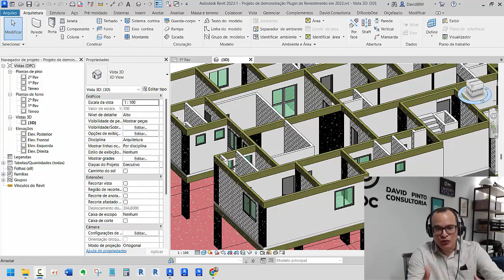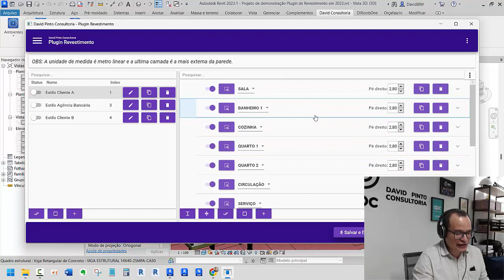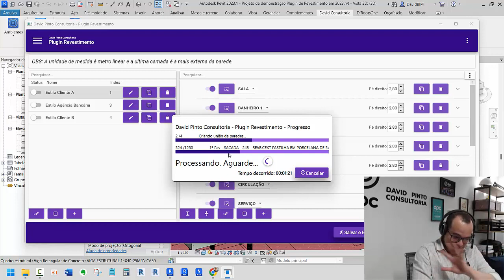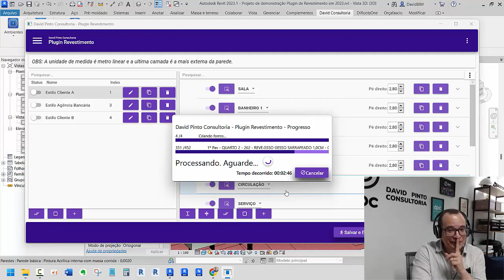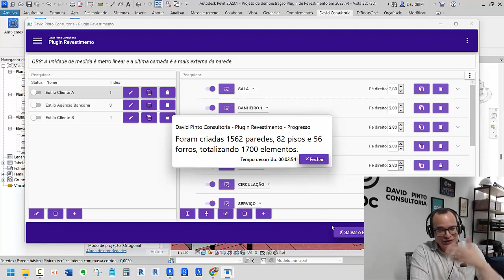Plugin Revestimento Aula 1 Apresentação